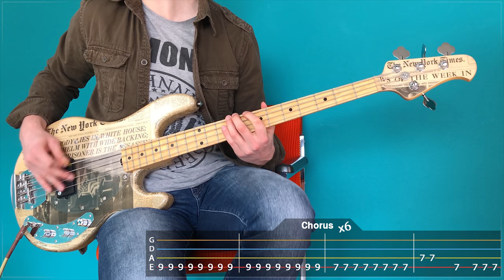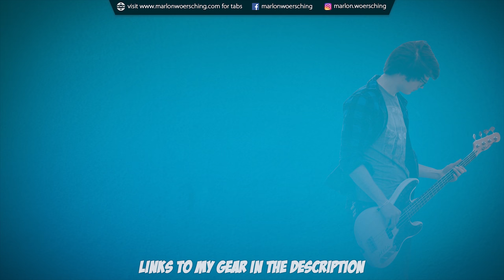The Chats - Smoko | Bass Cover with Play Along Tabs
Check out this amazing track by the australian band called The Chats. Hope you enjoy the video and play along!

GEAR USED:

BASS:
Fender Flea Signature Jazz Bass

EFFECT PEDALS:
Zoom B3 Multi Effect Pedal

OTHER GEAR:
Strings (Elixir Coated .045-.105):

Software (Adobe Creative Cloud Subscription):